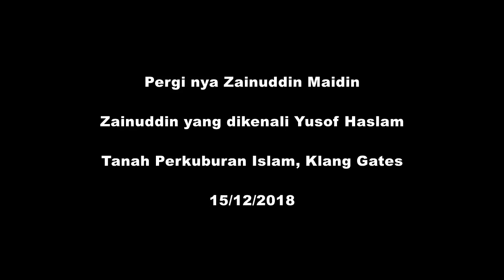20181215 Zam yang dikenali Yusof Haslam